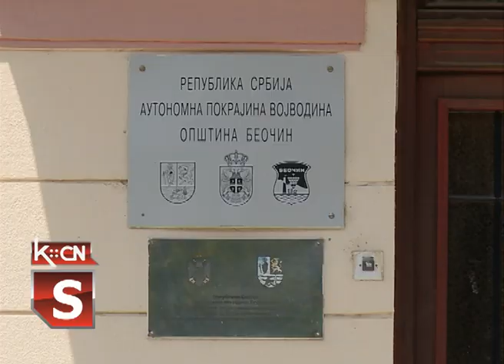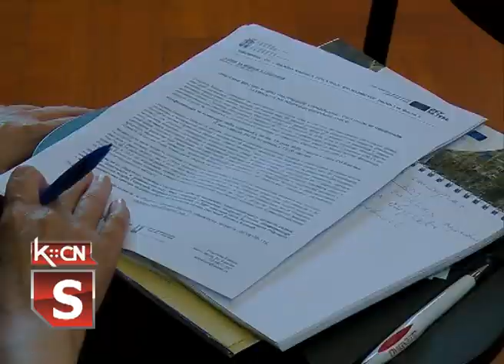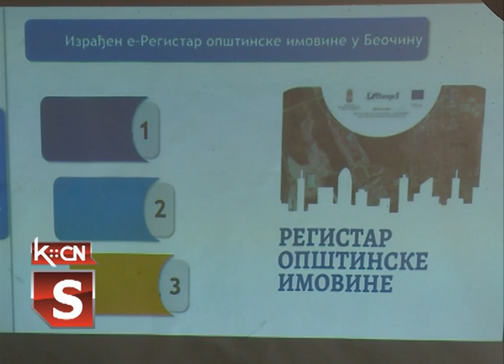Beočin Exchange 5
Opština Beočin u saradnji sa partnerima- opštinom Šid i Centrom za ravnomerni regionalni razvoj CenTriR, organizovala je  konferenciju za medije kako bi javnost upoznala sa rezultatima projekta „Imovina lokalne samouprave- važna karika lokalnog ekonomskog razvoja Faza II“. Projekat se realizuje u okviru Programa Exchange 5, koji finansira Evropska unija  a sprovodi Ministarstvo državne uprave i lokalne samouprave u saradnji sa Stalnom konferencijom gradova i opština  kao implementacionim partnerom. Telo za ugovaranje svih projekata grant šeme je Ministarstvo finansija, odnosno Sektor za ugovaranje i finansiranje programa iz sredstava Evropske unije .